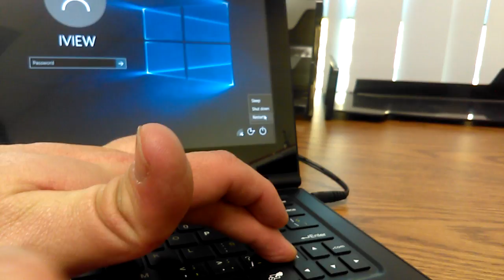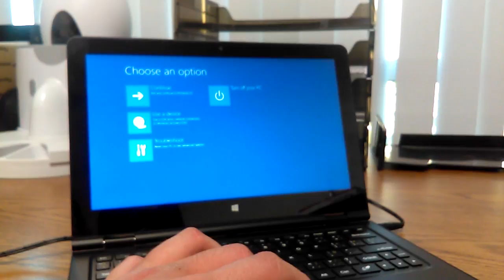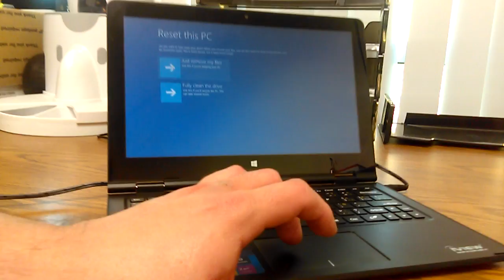HOW TO RESET WINDOWS WHEN YOU FORGET YOUR PASSWORD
Did you forget your password? Do you want to reset your device to factory settings? This video instructs an easy and quick way to reset your windows device!

FOR USERS WITH WINDOWS TABLETS
You will need to connect a keyboard with a physical cord and  connect via USB to the tablet and follow the same steps.